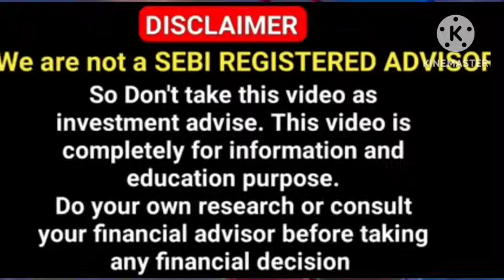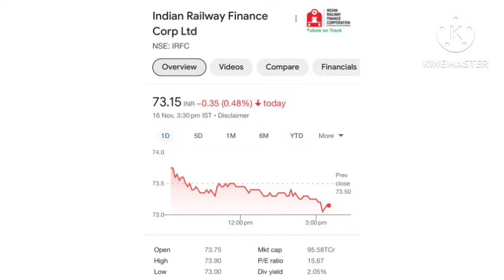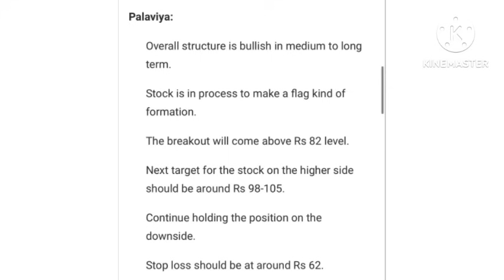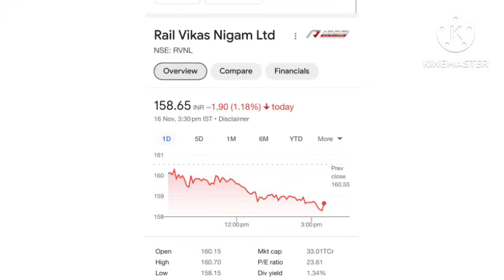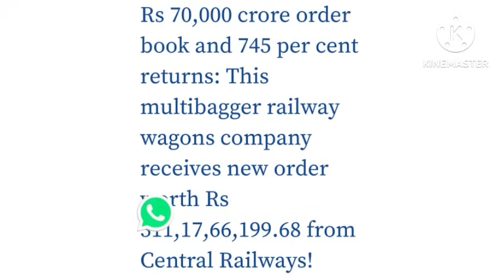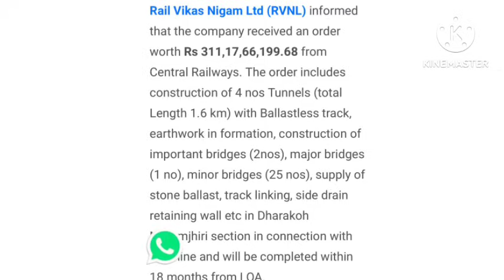IRFC share news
Description

chandrayan 3

irfc share, irfc share latest news, irfc share dividend 2022, irfc share latest news today in hindi